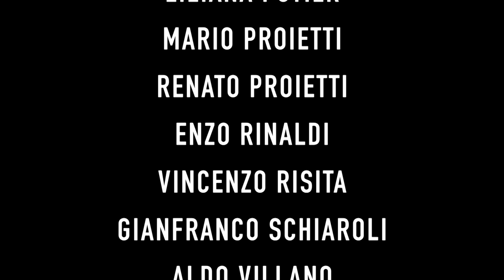Canzoni storie e cantastorie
Come sempre al centro diurno IHG a Guidonia, si è concluso l'anno  con la messa in scena di un nuovo spettacolo teatrale che vede come protagonisti i pazienti affetti da demenza che recitano insieme agli operatori. Questo anno sono stati introdotti due elementi important: la comicità e la lettura recitata di un pezzo molto difficile, Il fattaccio del vicolo del Moro, opportunamente ridotto per l'occasione. Un lavoro durato molti mesi durante i quali i due protagonisti hanno dovuto comprendere il testo e ricordare, almeno emotivamente, il fatto oltre che impegnarsi in un difficile recupero soprattutto per uno di loro, delle capacità di lettura. I momenti di sconforto sono stati tanti sempre superati brillantemente facendo riprendere al lettore fiducia in se stesso ed anche orgoglio ed autostima. Gli aspetti comici di questo lavoro hanno divertito durante tutto l'allestimento dello spettacolo protagonisti e non, la risata nasceva spontanea ed al momento giusto, la gag provocava commenti e risposte di vario tipo che sono sempre state gestite dagli operatori con capacità senza mai censurare nulla. Possiamo dire che il nostro modo di lavorare utilizzando tra le altre cose la musica e la recitazione con le emozioni che entrambe suscitano sempre,si sta dimostrando vincente in un campo, quello delle demenze, dove non ci sono linee guida ma solo indicazioni di intervento.